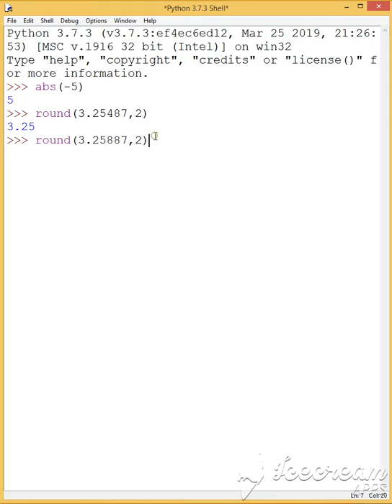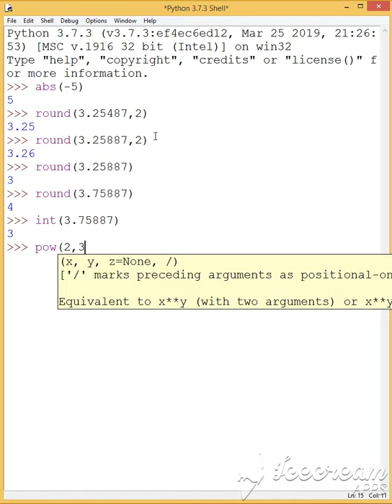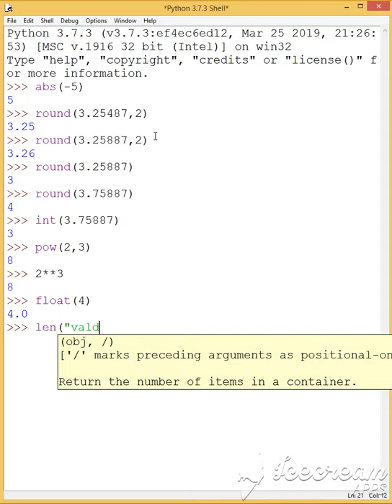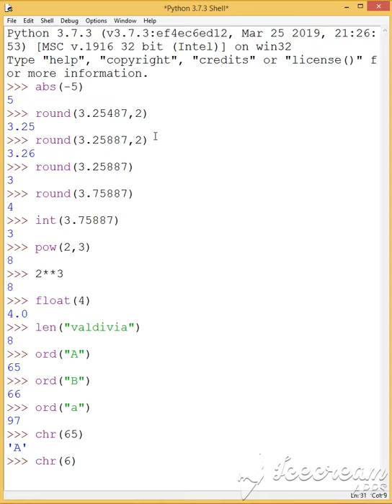funciones incorporadas 1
Explica funciones incorporadas en Python (built-in funtions)